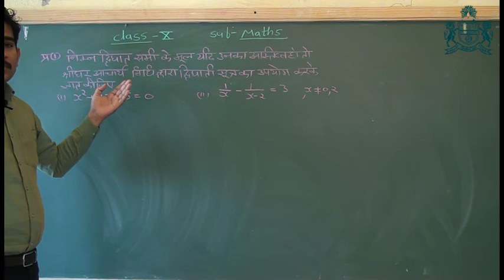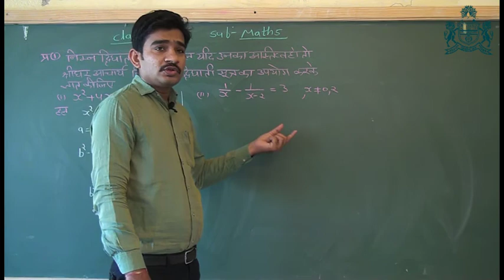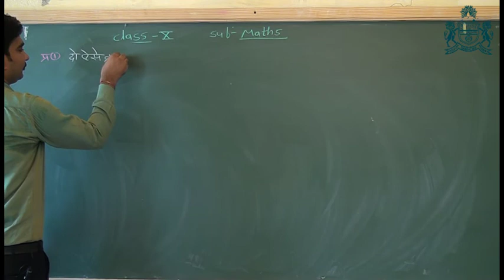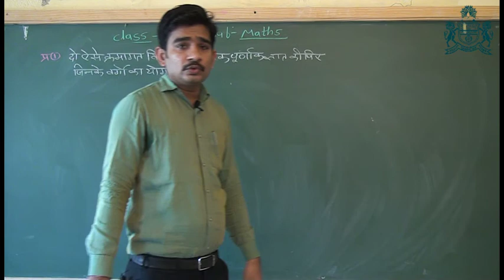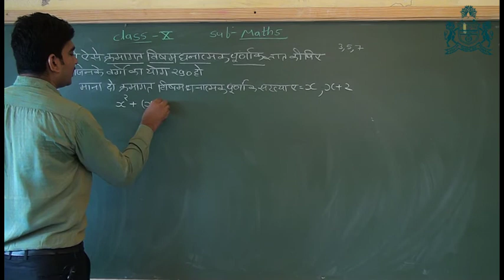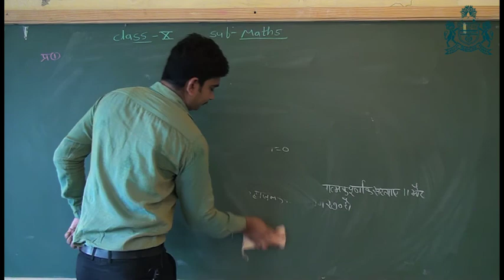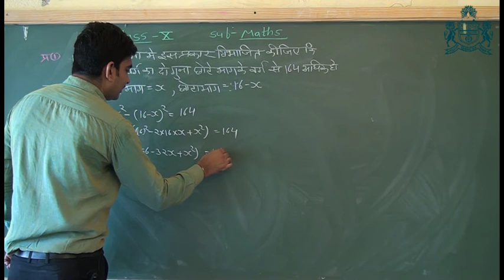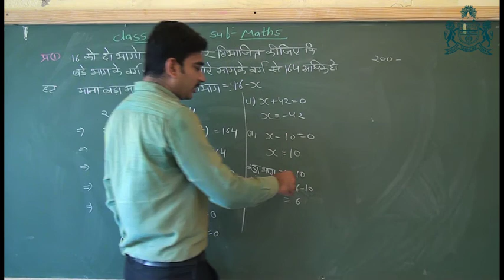CLASS 10th MATHEMATICS : PART 21 - POLYNOMIALS